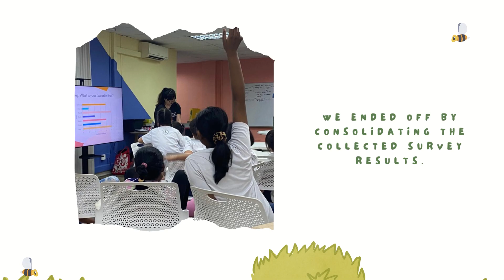Glyph Green Champions Session 22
In this session of Green Champions, our young environmentalists🌱 ventured out of the classroom to do more research on Food and Water Scarcity🔍💡.

How much do Singaporean residents know about food and water security? As we interviewed friendly passersby outside our centre 🎤, we had the chance to recap what we learnt from our past sessions.

It was a fulfilling experience interacting with people we met for the first time and gaining insights from them! Thank you for joining our interviews! 🥰🤩